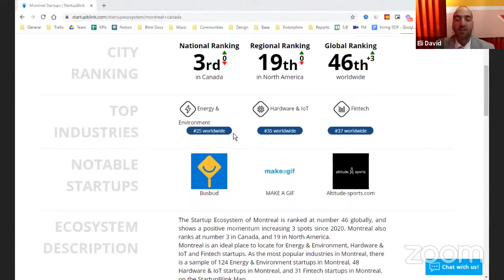Montreal Pitch - Global Startup Ecosystem Index 2021 Report Launch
At 10am London on the 15th June 2021, StartupBlink Launched The Global Startup Ecosystem Index Report 2021

Here is the Montreal Pitch from the Report Launch Event

StartupBlink is a global startup ecosystem map and research center that ranks the ecosystems of 1,000 cities and 100 countries in an annual report read by tens of thousands of decision-makers. StartupBlink works with dozens of governments, municipalities, and global organizations, like the United Nations and the World Bank Group, on the development, mapping, and promotion of global startup ecosystems.